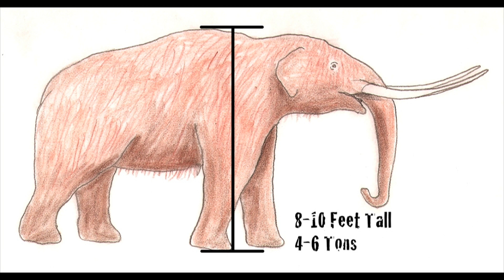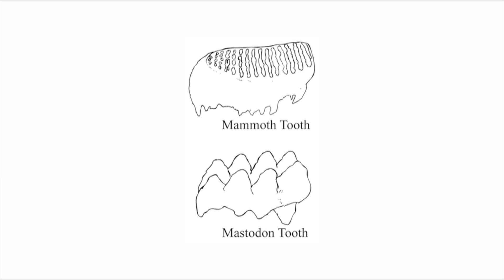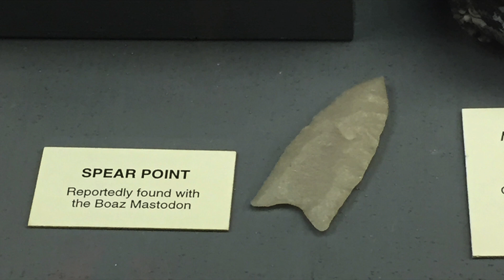The Boaz Mastodon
In 1897, four young brothers discovered something incredible on their farm in Southwestern Wisconsin.  Later known as the "Boaz Mastodon," this amazing ice age animal has become an icon in the Badger State.
Produced by Colossal Fossils, a non-profit organization in Wausau, WI, this video is specially made for teachers and families that have a passion for science.